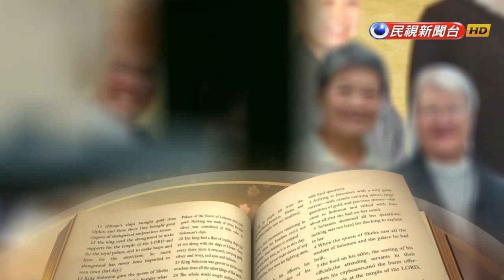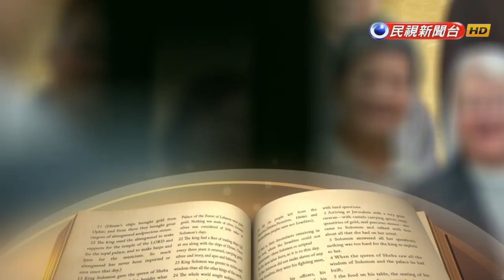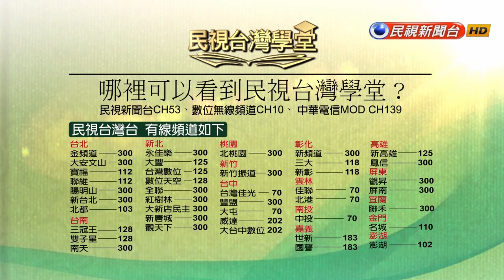【民視台灣學堂】這些人這些事:上帝重新再造一個新的世界 2017.9.15—盧俊義